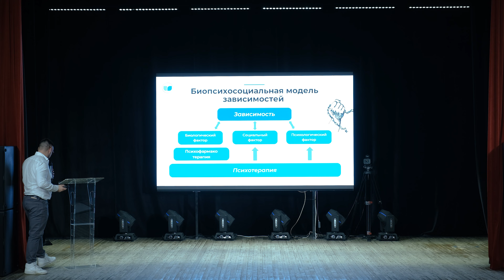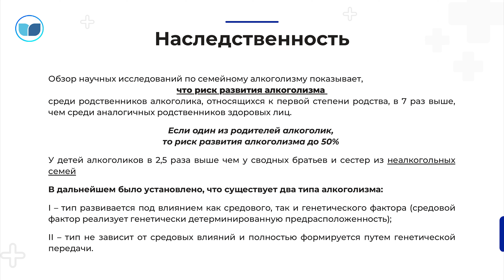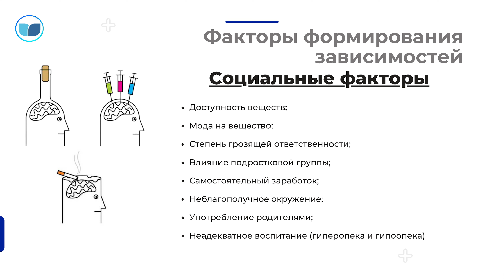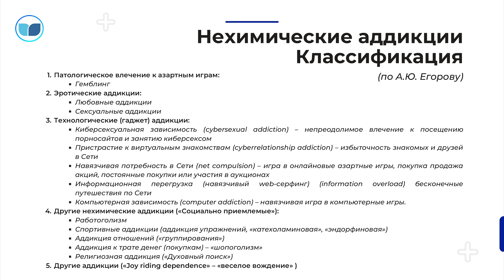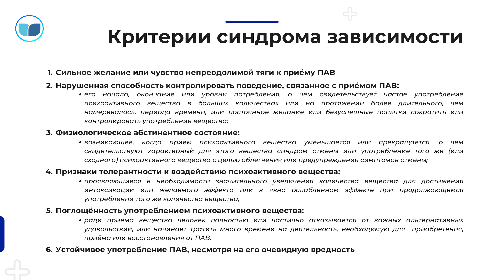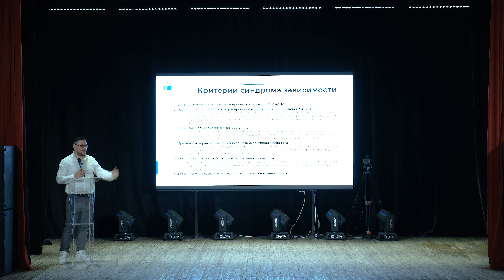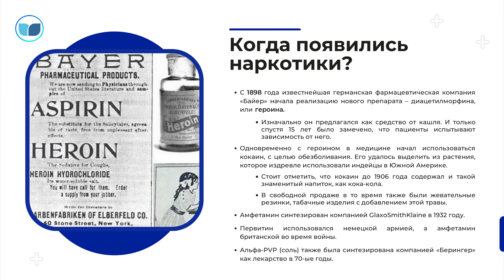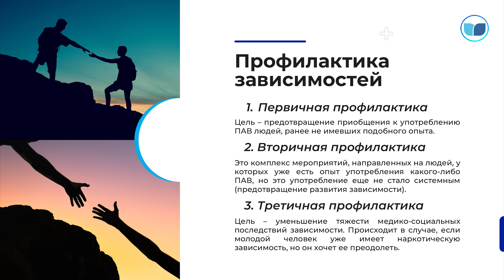Наркотическая и алкогольная зависимость молодежи. Причины развития нарко и алкозависимости молодежи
- На нашем сайте вы найдёте больше информации про Клинику доктора Лазарева
 - Единственный центр лечения зависимостей Северо-Западного региона полного цикла (от выезда на дом до реабилитации-ресоциализации).
- Авторские индивидуальные программы лечения, созданные кандидатами и докторами наук.

Молодежное творческое пространство “МЕДИА ЗАВОД”

Лекция Игоря Лазарева о ЗАВИСИМОСТИ СРЕДИ МОЛОДЕЖИ это возможность узнать о том, какие бывают зависимости, что делать если вы обнаружили у себя какие либо симптомы зависимости от игромании, алкоголя или наркотиков.

Игорь Александрович рассказал
 - О причинах развития нарко и алко зависимости у молодежи.
 - Об истории появления психоактивных веществ, какое значение в истории человечества играли эти вещества.
 - О действиях некоторых веществ на человека.
 - О механизмах смыслообразования и жизненного баланса, как способа самостоятельно справиться с наркотической или алкогольной зависимостью
 - О современных способах помощи попавшим в беду.

Надеемся, это видео для кого-то станет мотивацией самостоятельно перестать употреблять психоактивные вещества или обратиться за помощью к специалистам.

Если у вас остались вопросы, пишите в комментариях, обратная связь очень важна для нас.

00:00 Начало.
03:26 Причины зависимостей.
09:26 Симптомы дефицита дофамина, серотонина, норадреналина.
10:16 Зефирный эксперимент.
11:32 Влияние наследственности на нарко и алкозависимость.
13:41 Психологические факторы развития зависимости.
18:20 Мотивации начала употребления психоактивных веществ (алкоголя или наркотиков).
20:26 Социальные факторы развития зависимости
23:12 Крысиный парк.
25:16 Как развивается зависимость. Аддикция. Нехимические зависимости.
34:18 Химические зависимости. Характеристика расстройств.
48:37 Критерии (признаки) синдрома зависимости.
55:40 Особенности формирования зависимостей.
59:57 Значение употребления психоактивных веществ в истории человечества.
01:02:40 Смыслообразование.
01:04:29 Колесо жизненного баланса.
01:05:42 Этапы лечения зависимостей.
01:12:30 Ответы на вопросы зрителей.

ОСТАЛИСЬ ВОПРОСЫ? МЫ С РАДОСТЬЮ ОТВЕТИМ:
✍Записывайтесь на БЕСПЛАТНУЮ КОНСУЛЬТАЦИЮ!

❗ Анонимно 24/7 ❗